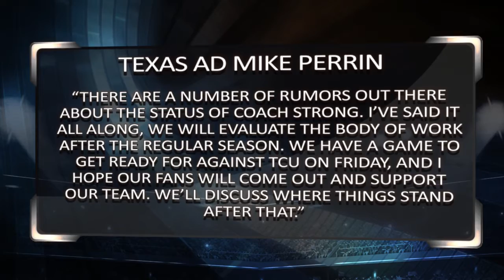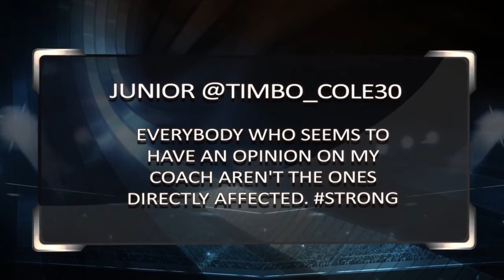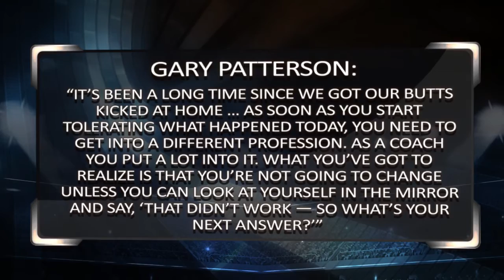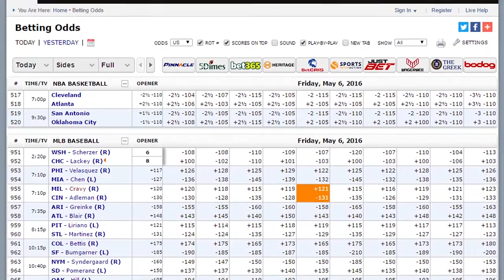TCU vs. Texas Longhorns College Football Picks | Sports BIT | NCAAF Rivalry Week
It's College Football's Rivalry Week! The guys from Las Vegas break down the TCU Horned Frogs vs. Texas Longhorns for you like it was Sports Center for Sports Bettors! Compare over 200 NCAAF betting sites

Automated Video Transcription:

that's very good to college now live odds
sportsbook review dot-com friday
afternoon foxsports1 TCU in Texas Texas
one-and-a-half the Texas ad came out
about Charlie Strong the situation on
Sunday when there are numerous reports
he was fired said quote there are a
number of rumors out there about the
status of code strong I've said it all
along we will evaluate the body of work
after the regular season we have a game
to get ready for against tcu on friday i
hope our fans will come out support our
team will discuss where things stand
after that end quote players talked
about possibly boycotting if strong was
fired and they backed off that so blue
shell came out so yeah we'll play but
this is everyone knows he's gone he's it
was sealed when they lost the Kansas for
the first time since nineteen
thirty-eight just fire the guy
why do you gotta wait till after the
game on Friday it's a horrible situation
all the way around
that's a good situation for us my friend
why did they fire him now we get one
game where we know that Texas is coming
all out to play this is a great scenario
for us i don't want Charlie trying to
get fired before this week I don't want
the players down i want the players to
go in and go all in for their man
because you look at these tweets and
there were hundreds I mean it felt like
a hundred that i was reading i posted
where we put up three them up on the
four letting this man go is the
equivalent to losing a father he's done
wonders for all these are by for a quote
from the players by the way for all the
players on this team and we want him to
continue that you know a typical
everyone who seems to have an opinion on
my coach aren't the ones directly
affected hashtag strong topical body the
main reason we came to UT was because
the coach strong plan for us to succeed
and become a better man now y'all take
him away
there's a lot of love on that sideline
for Charlie Strong and from all
indications
texas yeah it may not be the easiest
spot I think they're gonna come to play
this week that's what I'm sensing for
the from the Longhorns I don't think
they lay down and they come and you know
it may not be with the administration
wants the administration probably wants
a loss